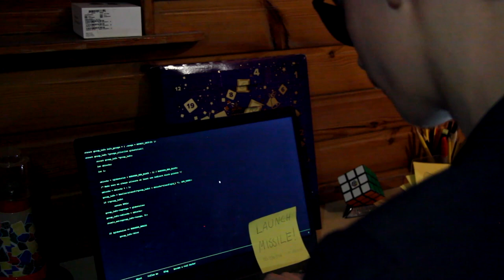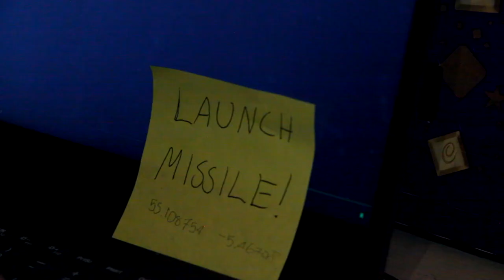Big Dawg Productions - FHS S6 Video 2021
based
upon true events